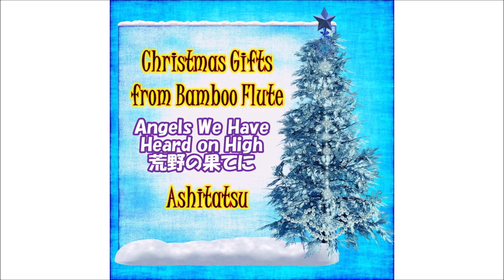荒野の果てに Angels We Have Heard on High【Christmas Gifts from Bamboo Flute】演奏：アシタツ（Music by Ashitatsu）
バンブーフルートによるクリスマス曲集・アルバム【Christmas Gifts from Bamboo Flute】より『Angels We Have Heard on High 荒野の果てに』

編曲：アシタツ
バンブーフルート＆キーボード演奏：アシタツ
（※バンブーフルート＝七曜工房製オリジナル横笛）

Arranged by Ashitatsu
Bamboo Flute & Keyboard played by Ashitatsu

イラストIllustration：Margriet Forsten（from Pixabay）
アルバムジャケット・トータルデザイン：アシタツ

※バンブーフルート：七曜工房製・竹の横笛